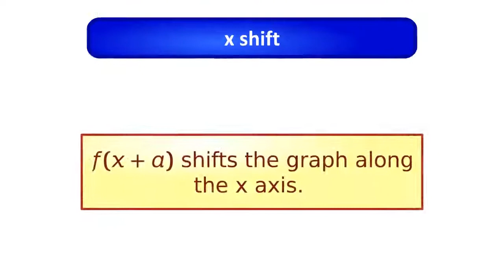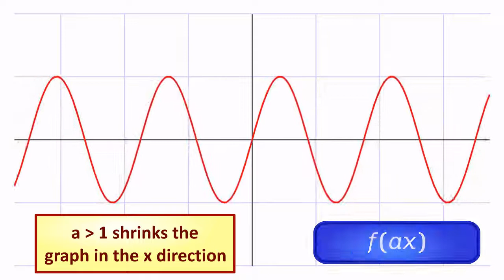GCSE Higher Maths Graphs 9 - Transforming Graphs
Revises the 6 graph transforms - shift, stretch and reflect in the x and y axes.

Visit graphicmaths.com for more maths resources.